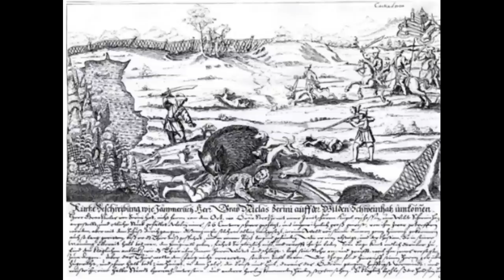Tényleg a vadkan ölte meg Zrínyit?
Valóban megoldott Zrínyi halála? Ezzel kapcsolatban máig felmerülnek fel kérdések, amelyek miatt érdemes szemügyre venni az összefüggéseket.

Kedves Érdeklődők! Elindult a csatorna támogatói rendszere! Csatlakozz ehhez a csatornához, hogy hozzáférj a jutalmakhoz: